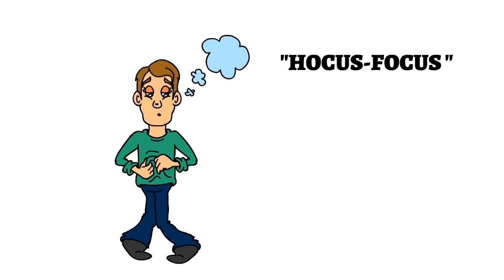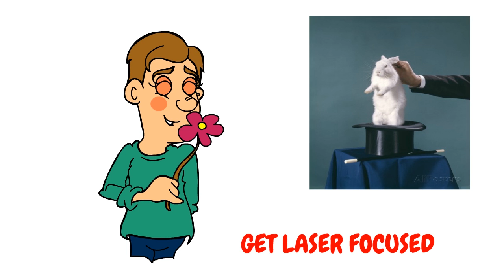Hocus Focus Training Course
During this course you will learn how to:

-Create an effective To do List
-Identify and eliminate distractions
-Create a dream/vision board
-Design a focus atmosphere to be successful
-Set realistic but challenging goals
-Identify an accountability partner
-Heighten awareness levels

Take your Focus to the NEXT level TODAY!